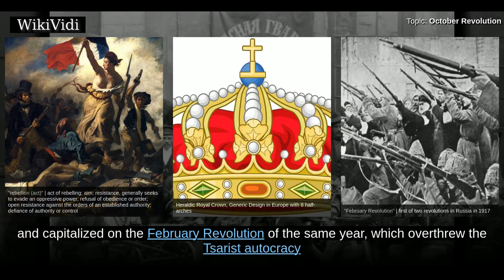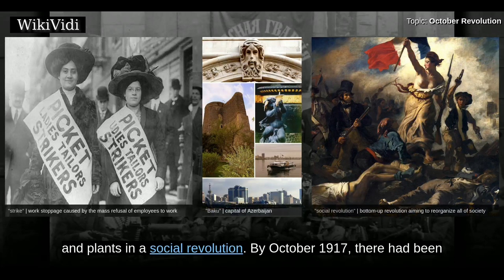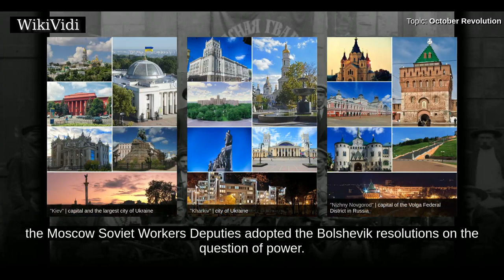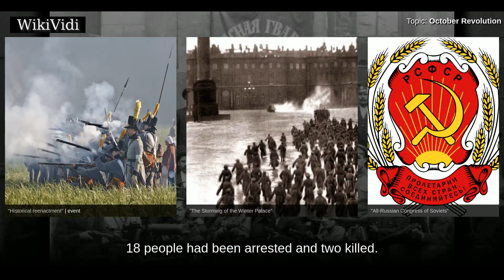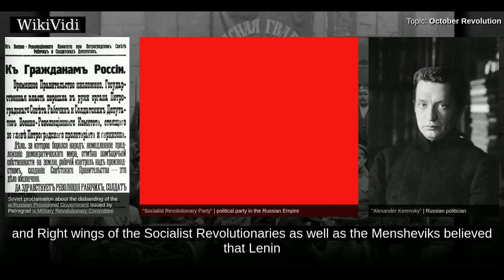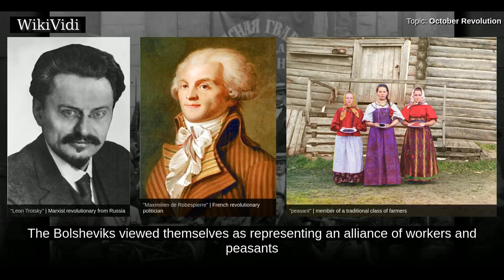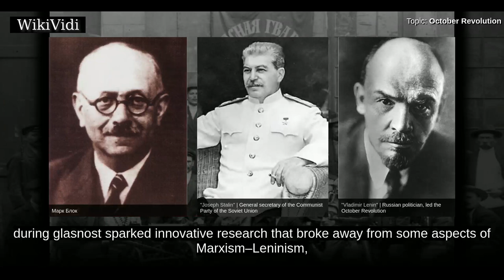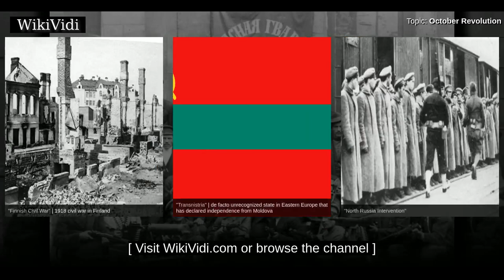OCTOBER REVOLUTION - WikiVidi Documentary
The October Revolution , officially known in Soviet literature as the Great October Socialist Revolution , and commonly referred to as Red October, the October Uprising, the Bolshevik Revolution, or Bolshevik Coup was a revolution in Russia led by the Bolsheviks led by Vladimir Lenin that was instrumental in the larger Russian Revolution of 1917. It took place with an armed insurrection in Petrograd on the 25th of October  1917.  It followed and capitalized on the February Revolution of the same year, which overthrew the Tsarist autocracy and resulted in a provisional government after a transfer of power proclaimed by Grand Duke Michael, brother of Tsar Nicolas II, who declined to take power after the Tsar stepped down. During this time, urban workers began to organize into councils  wherein revolutionaries criticized the provisional government and its actions. After the Congress of Soviets, now the governing body, had its second session, it elected members of the Bolsheviks and oth...

Shortcuts to chapters:
00:03:36: Etymology
00:04:24: February Revolution
00:05:48: Unrest by workers, peasants and soldiers
00:07:02: Antiwar demonstrations
00:08:22: July days
00:10:33: Kornilov affair
00:12:13: Planning
00:13:08: Onset
00:15:42: Assault on the Winter Palace
00:17:26: Later Soviet portrayal
00:20:59: Dybenko's memoirs
00:23:09: Outcome
00:31:43: Historiography
00:32:06: Soviet historiography
00:35:21: Western historiography
00:37:22: Effect of the dissolution of the USSR on historical research

Copyright WikiVidi.